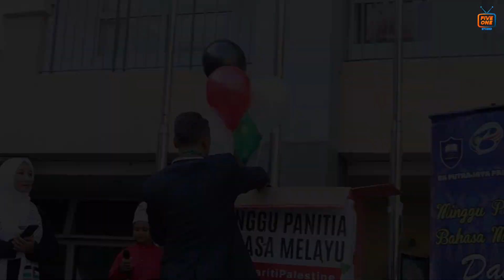Episod 39: Minggu Solidariti Palestin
30 Oktober 2023 - Pelancaran Minggu Solidariti Palestin dan Majlis Penutup Bulan Bahasa Melayu peringkat SK Putrajaya Presint 5(1).

Solidariti Palestin yang diadakan ini bagi menyahut seruan Kementerian Pendidikan Malaysia bertujuan mendidik murid dengan nilai-nilai manusiawi yang turut merangkumi hak asasi kemanusiaan, keamanan, keharmonian dan kedamaian sejagat.

Jutaan terima kasih diucapkan kepada semua pihak yang terlibat dalam pelancaran Minggu Solidariti Palestin ini, juga ibu bapa yang telah menyediakan pakaian tema untuk anak-anak sebagai tanda menyokong program ini.

Semoga program ini dapat memberikan sepenuh penghayatan terhadap nilai kemanusiaan dan kesedaran terhadap kekejaman dan kezaliman yang sedang berlaku terhadap saudara seIslam kita di Palestin.

Free Palestine.
From the river to the sea.
Palestin will be free.